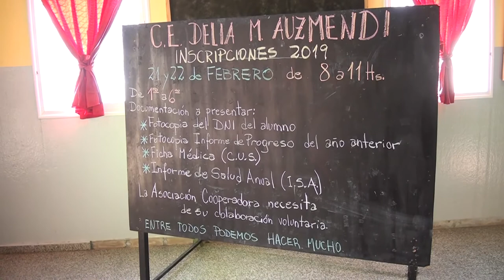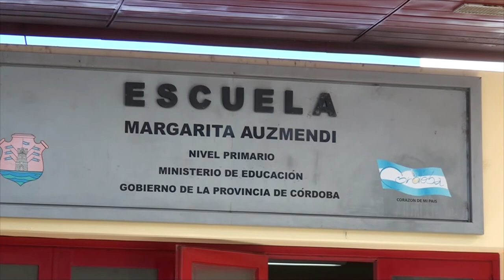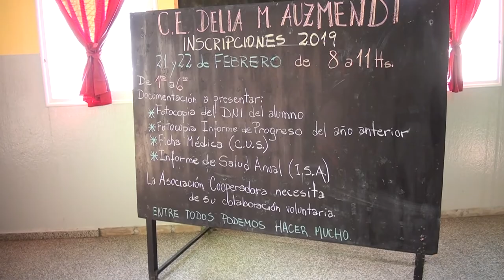FABIANA GASTALDI DIRECTORA C E D M AUZMENDI TURNOS UNIFICADO, ACTIVIDADES 2019